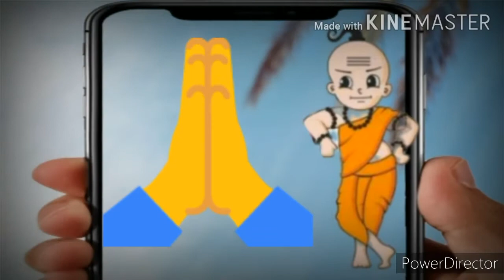Happu singh | Yogesh Tripathi Inspirational story & Biography | Happu singh wife, age, house, income